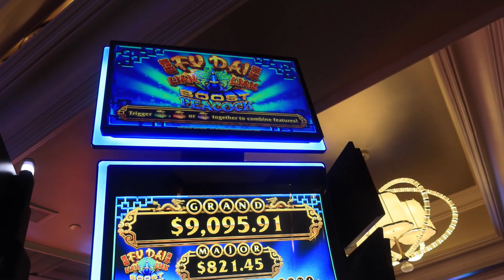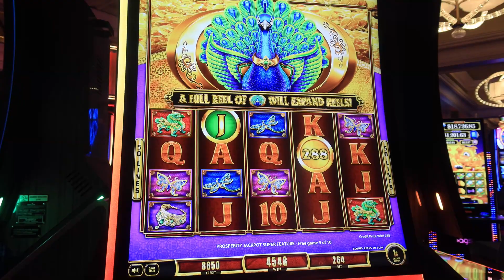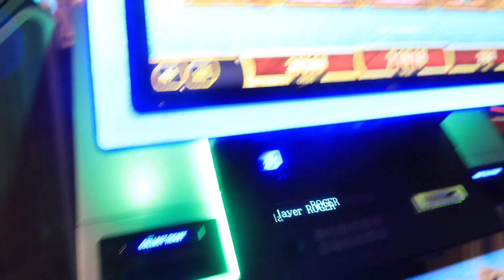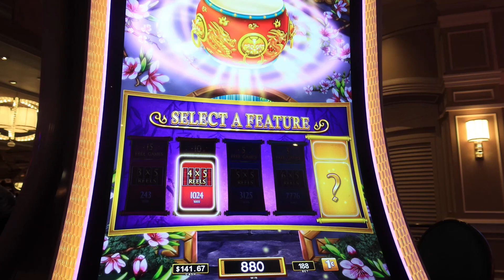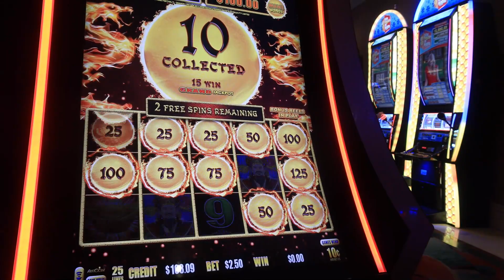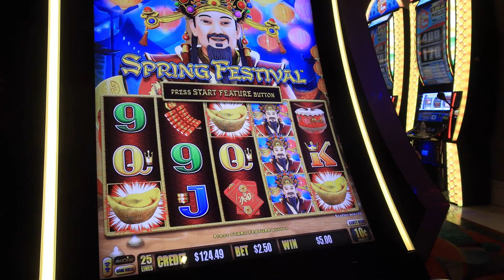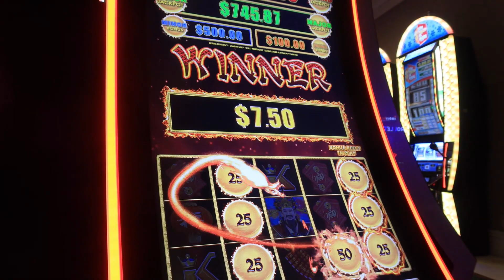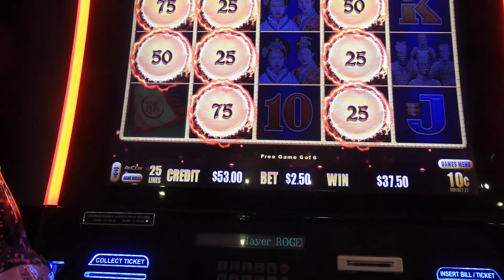Las Vegas May 23, 2022 Arrival Night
Angie got a extra Birthday gift on the way to the airport. First time staying at the Bellagio, 4 nights comped with a fountain view. Its a short one with us getting in so late. Just a few slots, drinks and a bite to eat at Henrys, which never disappoints. Especially at drunk time o'clock.